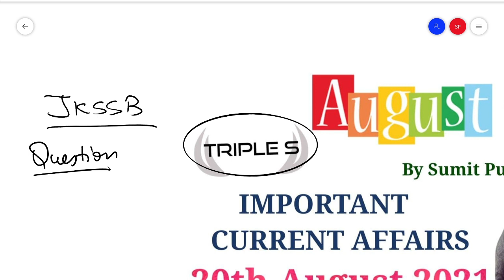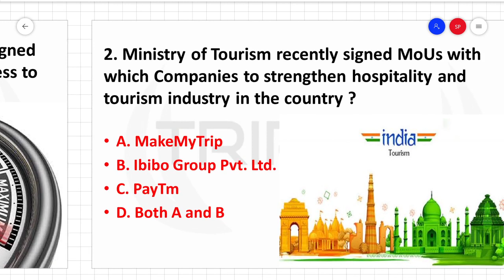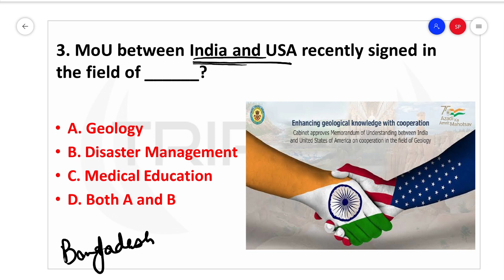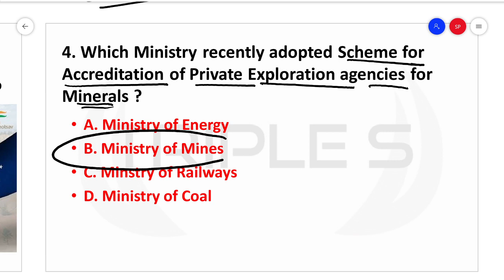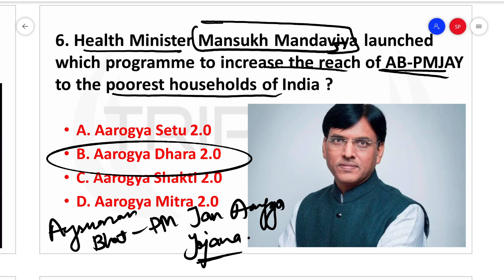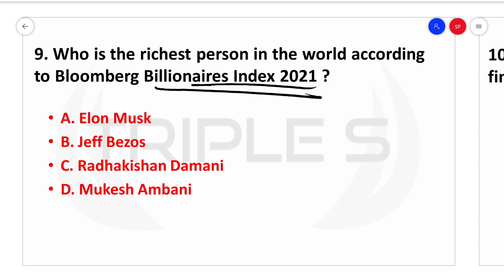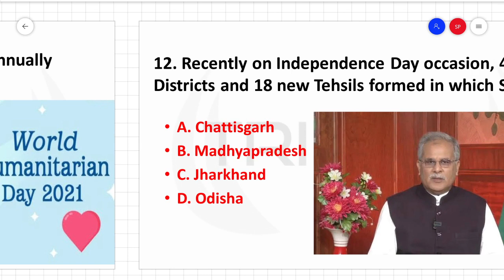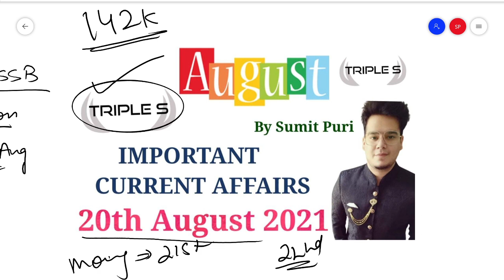20th August 2021 Important Current Affairs || IBPS SSC SBI JKSSB JKPSC RBI by Sumit Puri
January to July 2021 || SPORTS - Important Current Affairs for All Exams by Sumit Puri || Part 2

January to July 2021 || SPORTS - Important Current Affairs for All Exams by Sumit Puri || JKSSB JKPSC SSC CGL IBPS RBI

21st August 2021 Important Current Affairs || IBPS SSC SBI JKSSB JKPSC RBI by Sumit Puri

15th - 16th August 2021 Important Current Affairs || IBPS SSC SBI JKSSB JKPSC RBI by Sumit Puri

8th and 9th August 2021 Important Current Affairs || IBPS SSC SBI JKSSB JKPSC RBI by Sumit Puri

1st August - 7th August 2021 || Weekly Current Affairs for All Exams || IBPS SBI JKSSB JKPSC SSC by Sumit Puri

1st & 2nd August 2021 Important Current Affairs || IBPS SSC SBI JKSSB JKPSC RBI by Sumit Puri

25th July - 31st July 2021 || Weekly Current Affairs for All Exams || IBPS SBI JKSSB JKPSC SSC by Sumit Puri